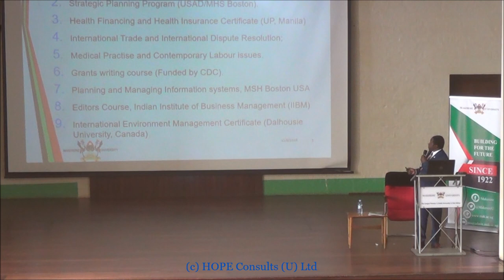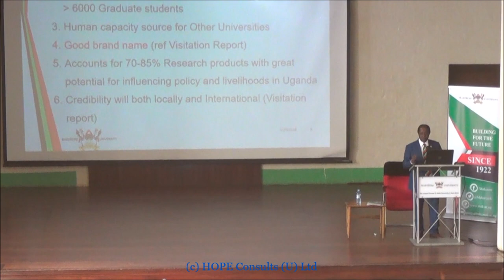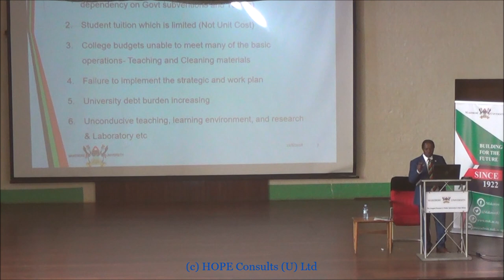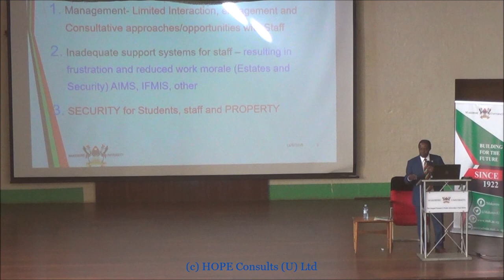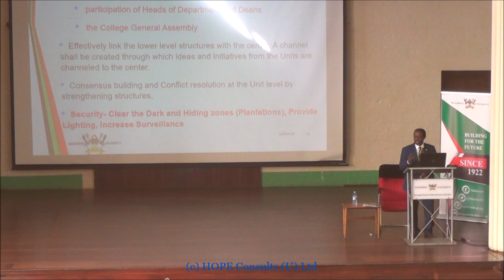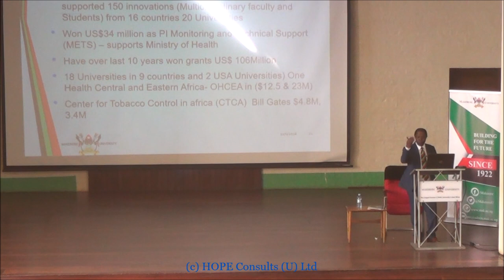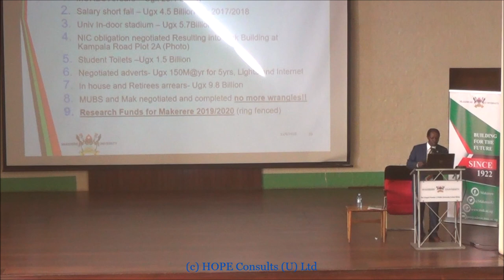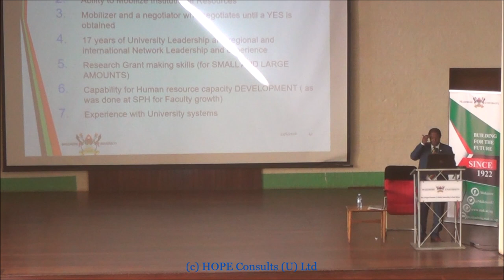Presentation by Prof. William Bazeyo during Public Presentations by the Candidates for DVC-F&A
Presentation by Prof. William Bazeyo during the Public Presentations by the Candidates for the Position of Deputy Vice Chancellor (Finance and Administration)